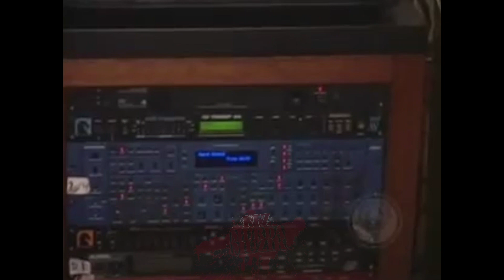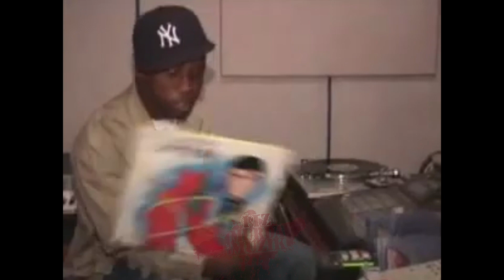Mobb Deep in the Studio - Havoc Making Beats - Freestyles